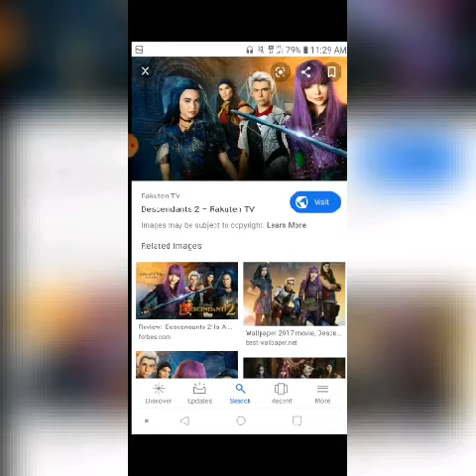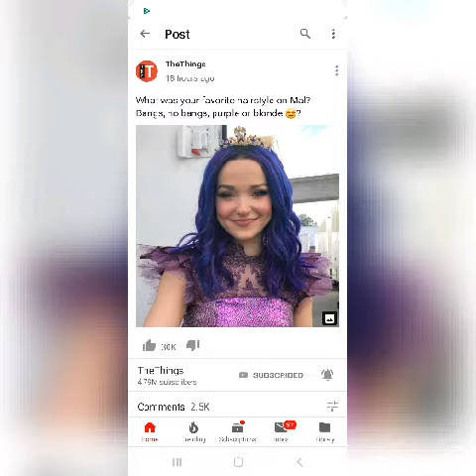Evie Carlos mal + Jay count me in nightcore